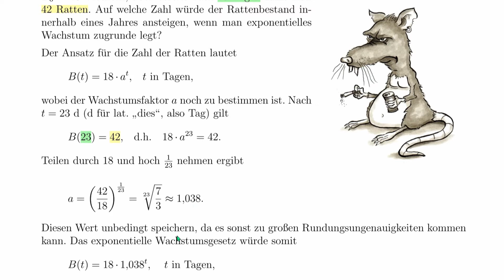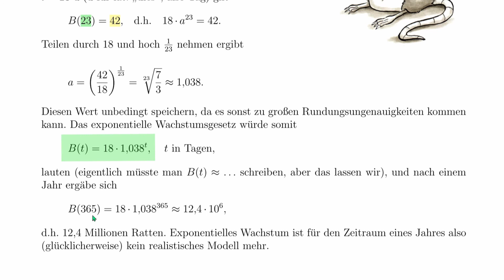Mathe 9 / Video 6.7: Exponentielles Wachstum unrealistisch?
Eine Horde Ratten vermehre sich ein Jahr lang exponentiell.

Die präsentierten Seiten stammen aus meinem Skript zu Mathe Klasse 9. Dieses kann man als pdf (mit etwas anderer Kapitel-Nummerierung) runterladen unter